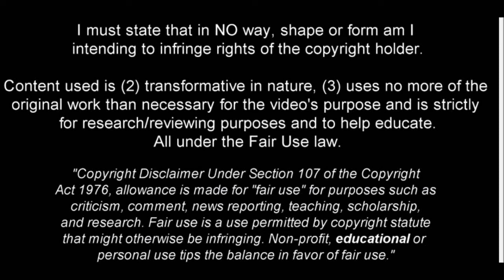Amazing Beach Football Skills And Goals | Volume 1| FULL HD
I really hope you enjoy this beach football skills and goals compilation, this is only volume 1,there will be many more volumes to come!